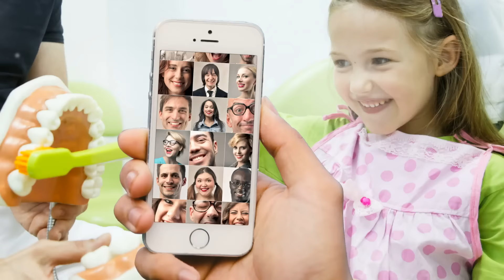Vídeo: Bendición de mascotas en Santiago con motivo del Día de San Antón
Bendición de mascotas en la iglesia de Santiago con motivo del Día de San Antón